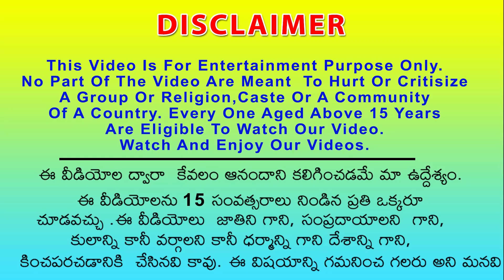పుచ్చకాయ రైలు Watermelon Train Funny Comedy Telugu New Animals Moral Stories 3D Telugu Fairy Tales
Telugu Kathalu - Funny Comedy Telugu Stories - 3D Telugu Fairy Tales. Watch the Animals Watermelon Swimming Pool Train Ride Telugu Story.